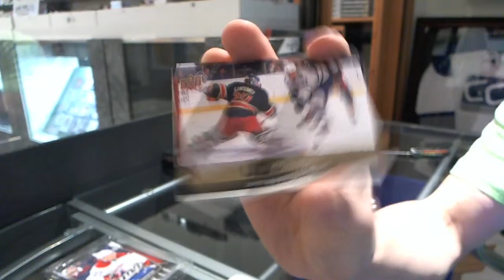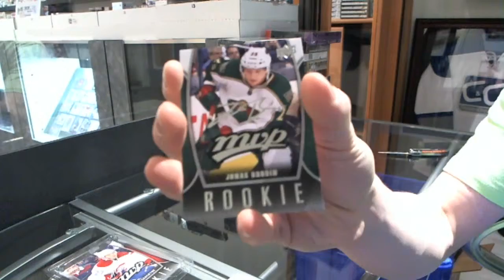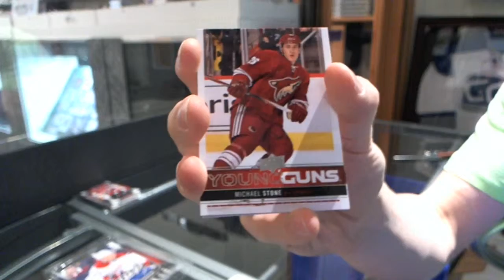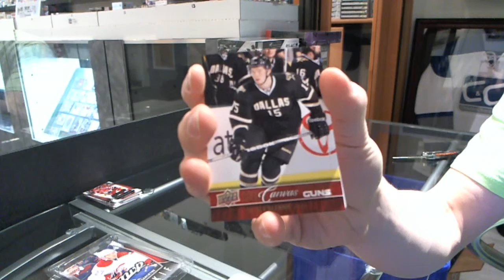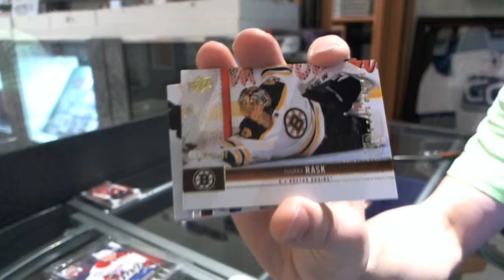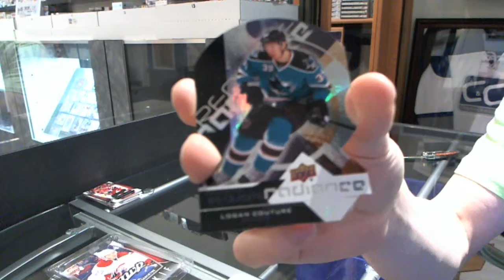13-14 UD Series 1 & 12-13 UD Series 1 Hockey Box Break - C&C #2619